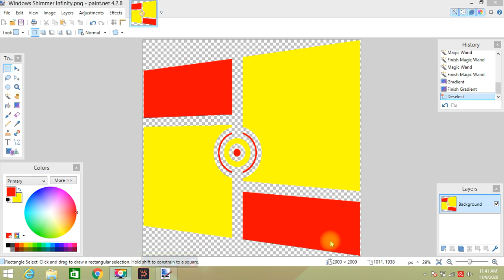How to make Windows Shimmer Infinity